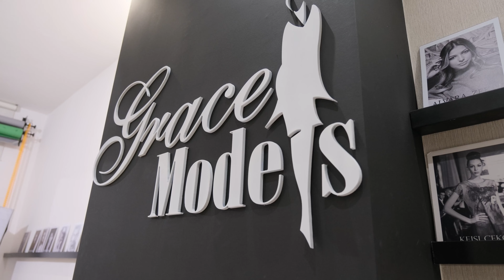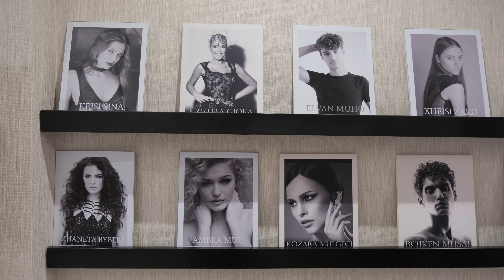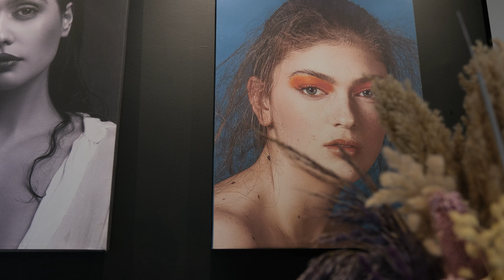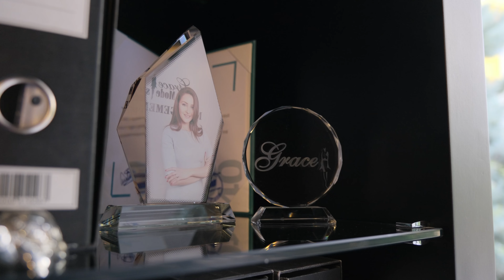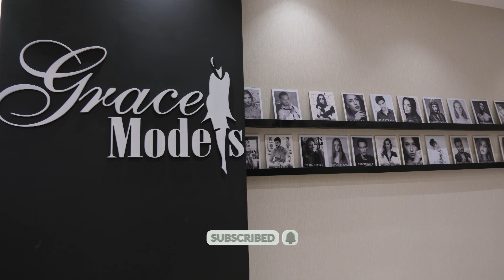Një ditë me Greiss Petroviç dhe vajzën, Emel: Dua një motër nga mami| BORDO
BORDO është një revistë dedikuar 100 për qind artit dhe modës, stilit të jetesës dhe karrierës. E përmuajshme, në 100 faqe BORDO sjell personazhe që shprehen përmes fjalës, intervista të trajtuara me kujdes dhe sesione fotografike dedikuar figurave më në zë të momentit!